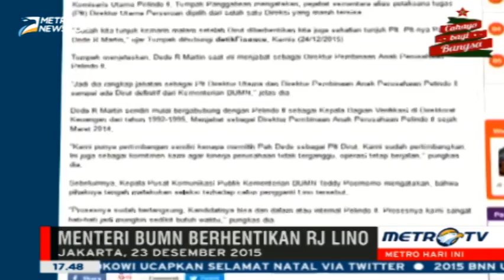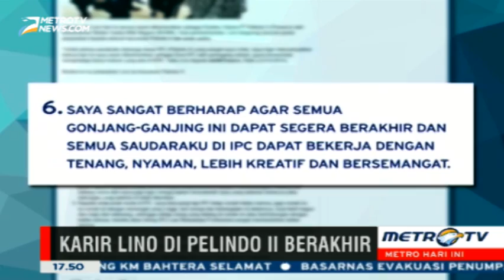Berita hari ini , Dede R Martin Jadi Plt Dirut Pelindo II, Karir RJ Lino Resmi Berakhir